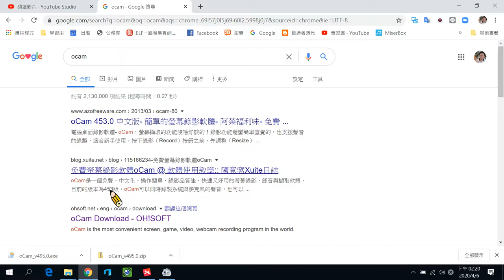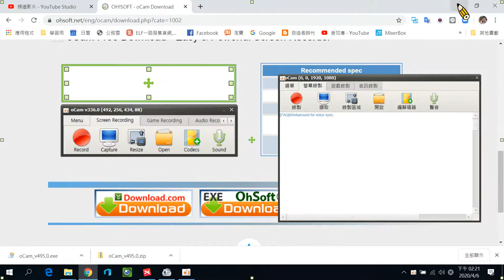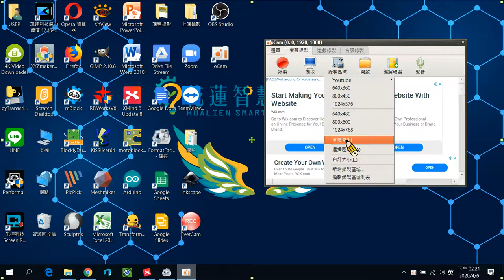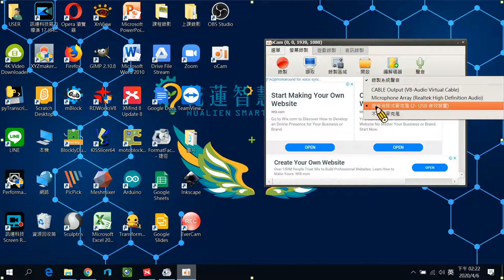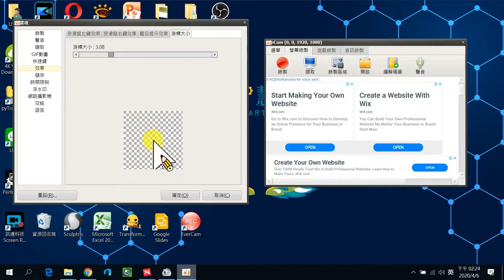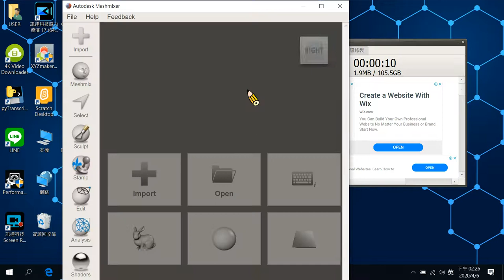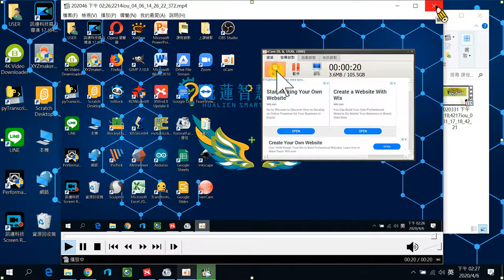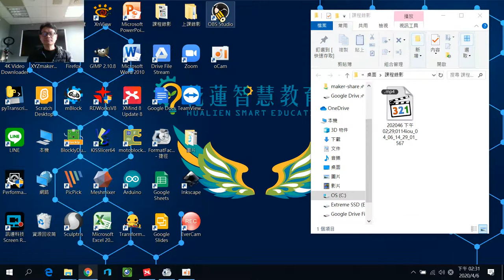線上課程錄製補充-oCam教學